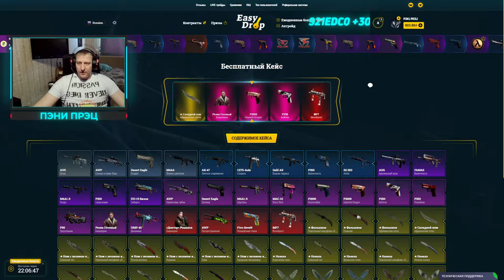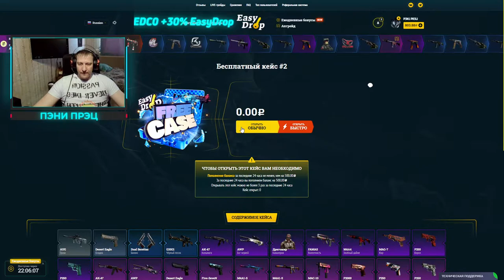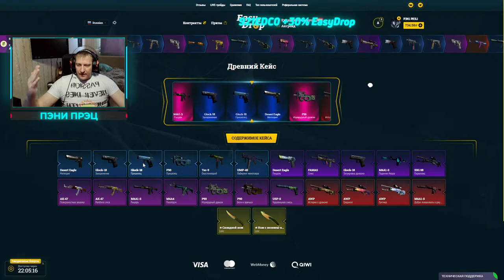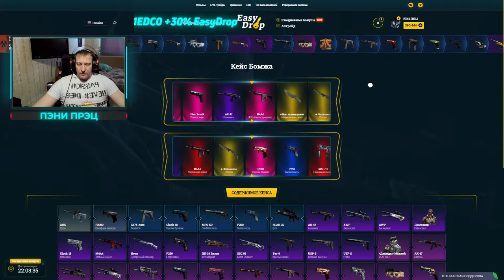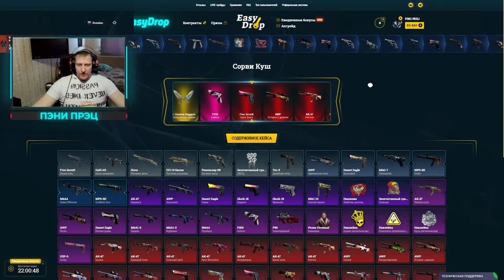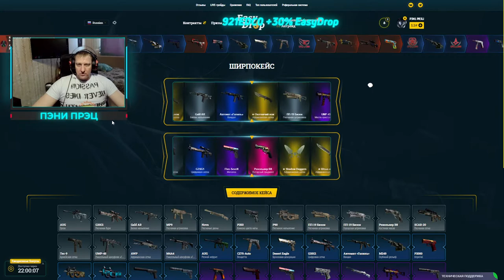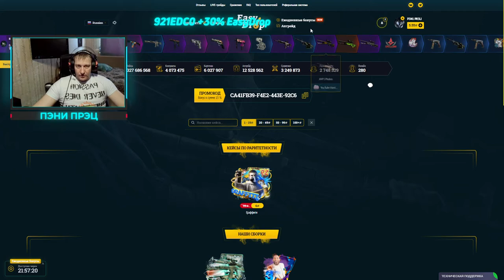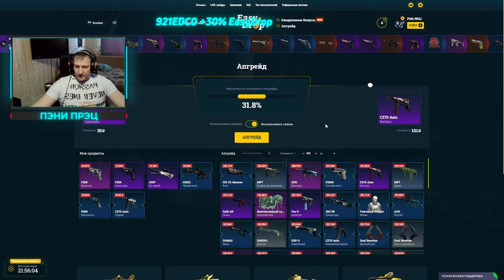Залетел на EasyDrop за скинами для розыгрыша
В это воскресенье 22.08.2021, очередной еженедельный розыгрыш:
1й лот P90 | Демонтаж - 15 участников
2й лот Наклейка | FaZe (металлическая) | РМР 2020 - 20 участников
3й лот AWP | Бог червей - 30 участников и более
Условия следующие:
3) Быть на стриме во время розыгрыша